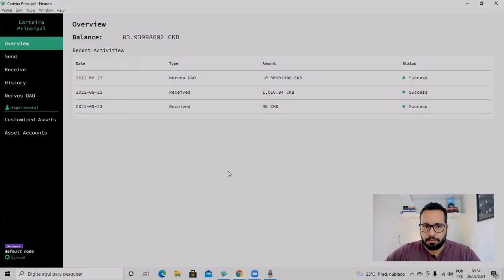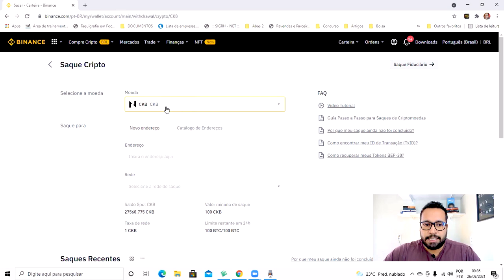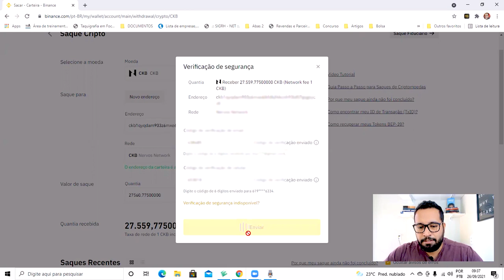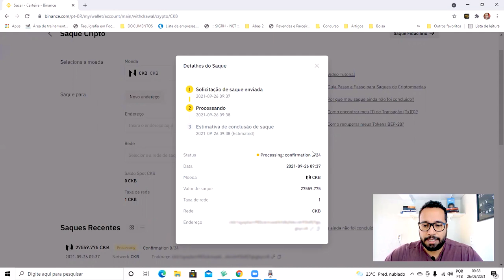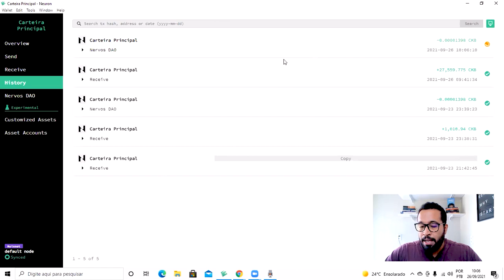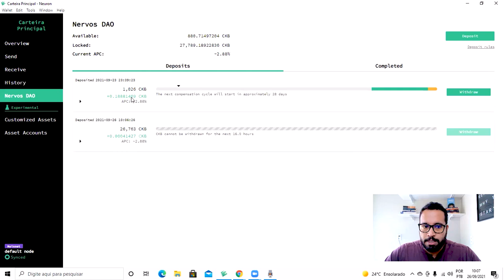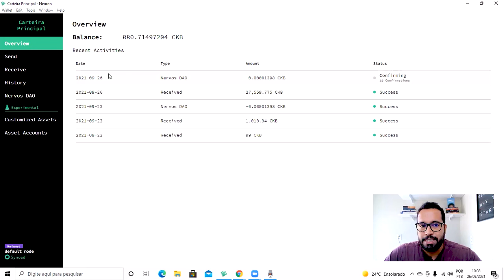Como minerar CKB (Nervos) via Stake (Renda Passiva)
Fala pessoal!

Passo a passo de Como minerar CKB (Nervos) via Stake (Renda Passiva) na carteira oficial Neuron.

É uma ótima opção de renda passiva pra você que acredita no projeto e quer deixar as criptomoedas em stake.